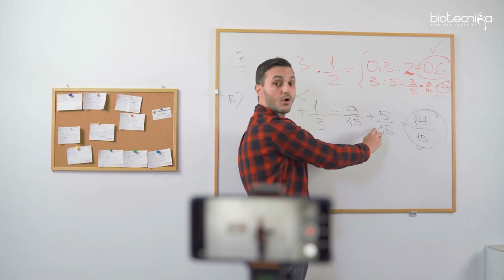Why CSIR NET / PhD Fellowship Hike is Not Happening?? Reasons + Solution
Welcome to our YouTube video where we dive into the intriguing topic of why the long-awaited hike in CSIR NET/PhD fellowships is not happening, as well as exploring the reasons behind this delay and potential solutions. The CSIR NET exam and pursuing a Ph.D. have always been crucial milestones for aspiring researchers and scientists. However, the lack of a much-anticipated increase in fellowship stipends has left many perplexed and concerned. In this video, we will shed light on the factors contributing to the delay and examine the systemic challenges faced in implementing a hike. Additionally, we will explore potential solutions and discuss how we, as a community, can advocate for a positive change in this regard. Join us as we unravel the intricacies surrounding this important issue and work towards a brighter future for research scholars and fellows.